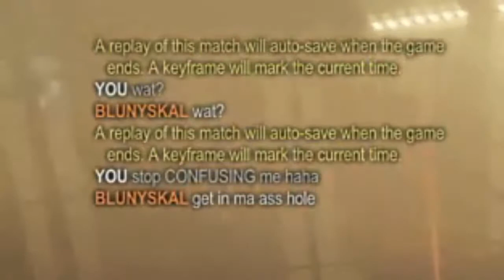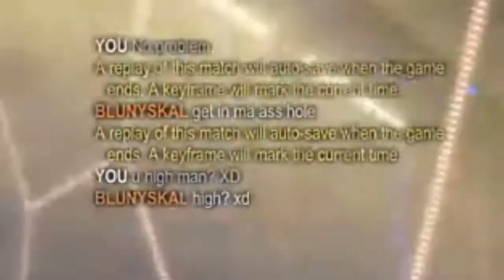KID IS DRUNK On Rocket League - Calls me Scammer!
I was warming up and this guy just starts saying random things and in the end he calls me a SCAMMER xD

My PSN: supercool100p